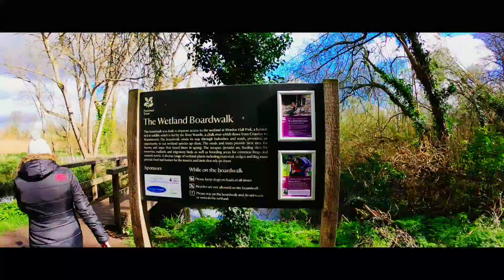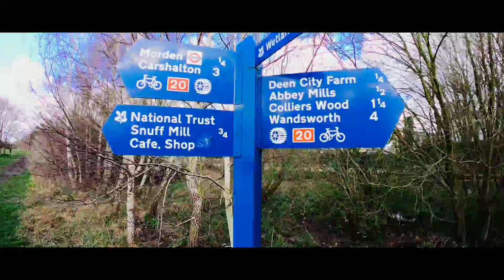Sunday Walk along the River Wandle. Gopro Hero 7 Black and Karma gimbal.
Nice Sunday walk along the River Wandle from Morden Hall Park to Colliers Wood.
Shot with GoPro Hero 7 Black mounted on the GoPro Karma gimbal.
Edited with Cyberlink Power Director for Android.